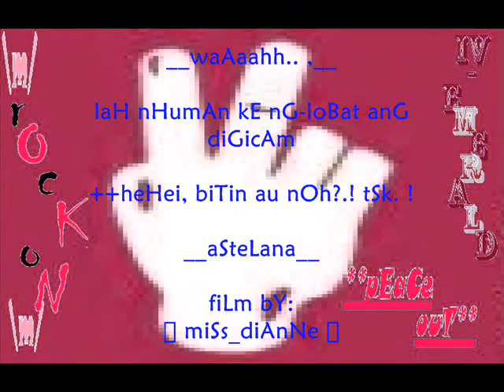**MAGKAISA** a.K.a. yeLLow cOrn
haha, yeLo cOrn juD?.! wEei, wEr d oBer-oL cHampiOn of d jinGLe biBLe cOnteSt durinG ouR caTecHeticaL dAy (Sept. 26, 2008)